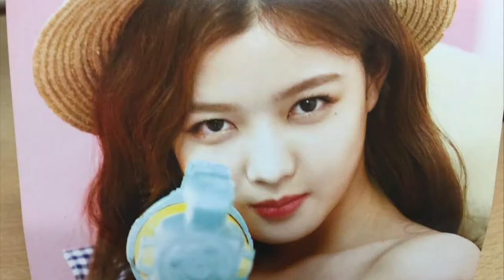KimYooJung @soompi instagram update[2018 07 06]